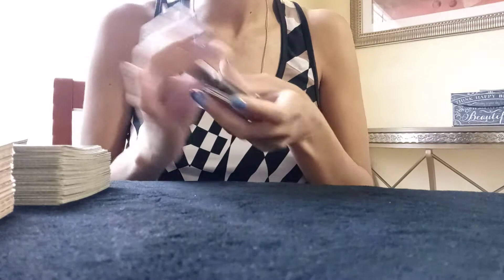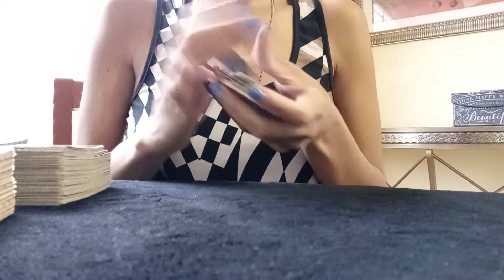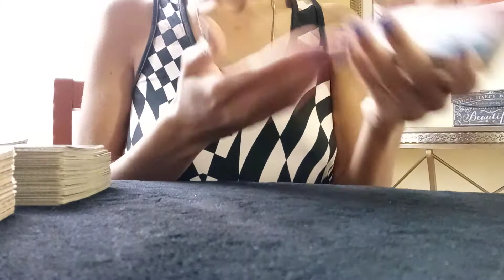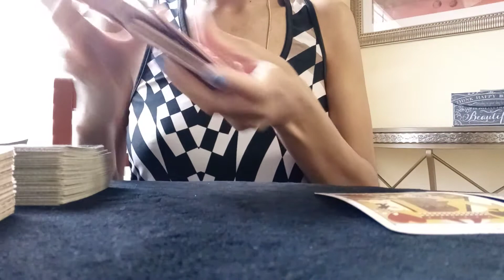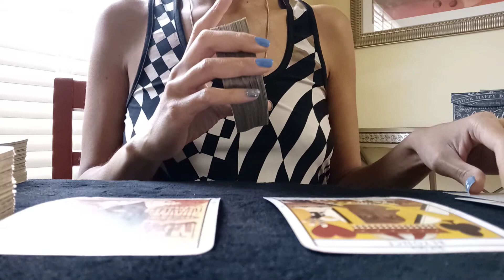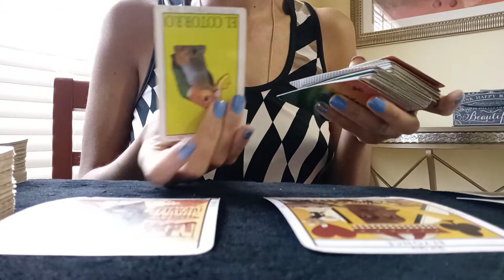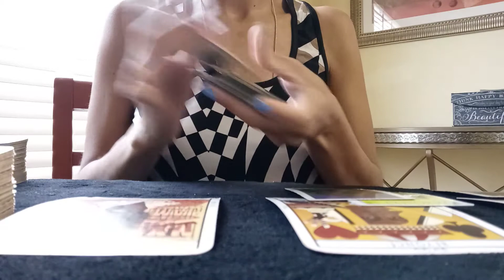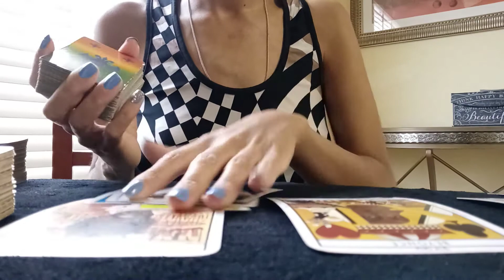Pisces ♓ Beware of the illusions! Someone is trying to keep you stuck but u already knowin. Denyyy!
18+